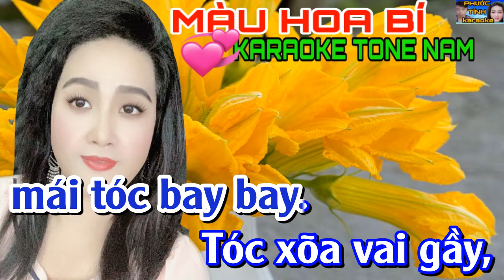MÀU HOA BÍ - KARAOKE TONE NAM- PHƯỚC TÍNH